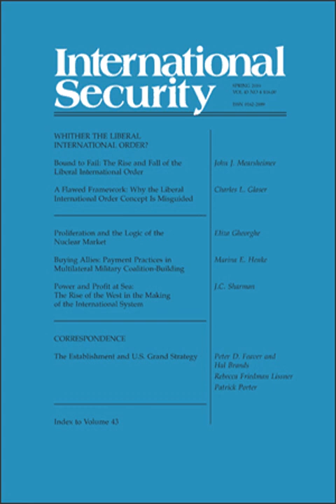Bound to Fail - The Rise and Fall of the Liberal International Order - John J. Mearsheimer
Bound to Fail
The Rise and Fall of the Liberal International Order
International Security
Volume 43, Issue 4
Spring 2019
John J. Mearsheimer

Got ideas for narration on my channel? Let me know by dropping the details on this form